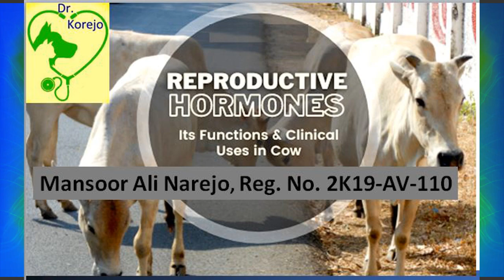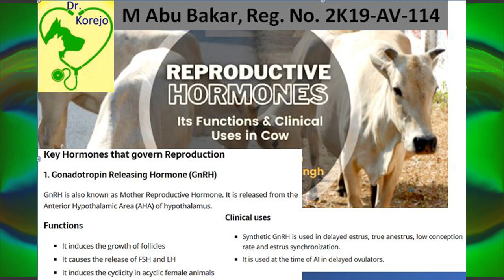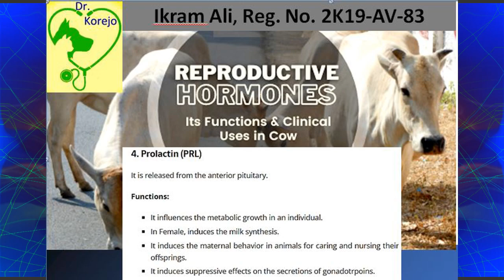Clinical Application of Reproductive Hormones by 2K19 students